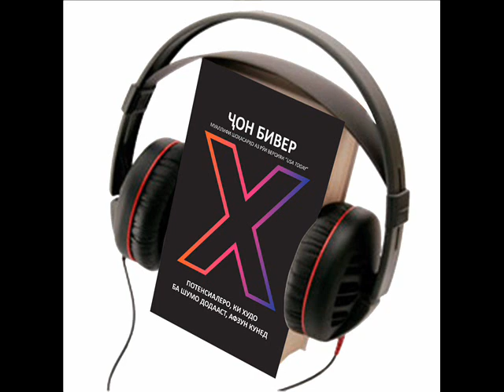Ҷон Бивер "Х: Потенсиалеро, ки Худо ба шумо додааст, афзун кунед Китоби савти" китоби савти Боби 9